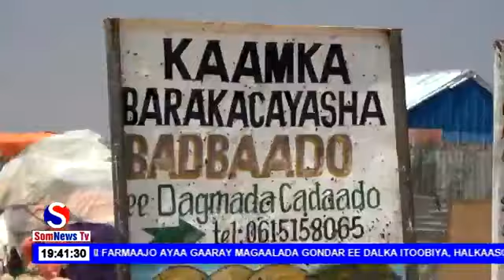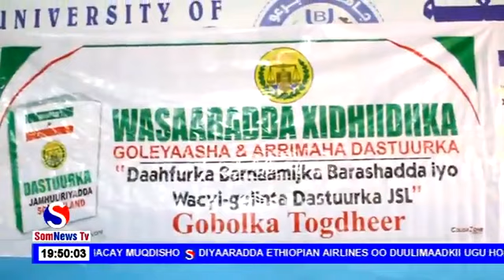Wararka Guud Ee SomNews Tv By Xasan Kaahiye 10-11-2018